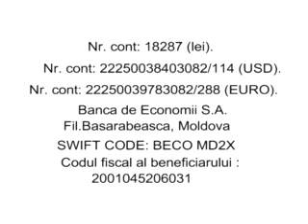diana belekci basarabeasca operatie rusia 15 05 12